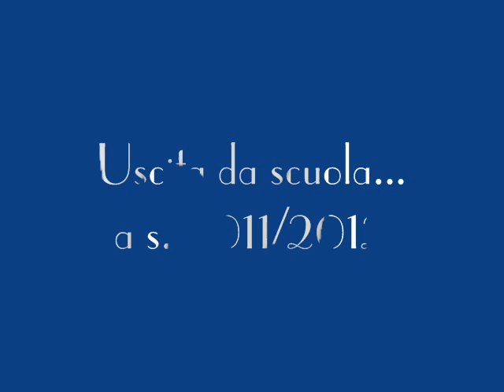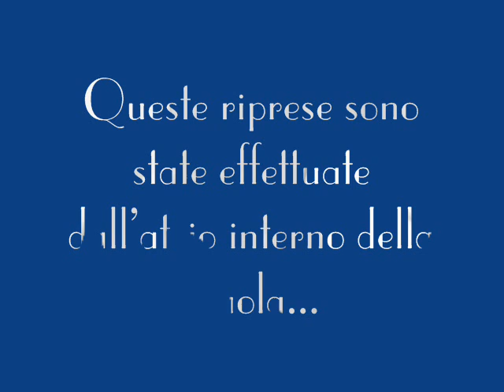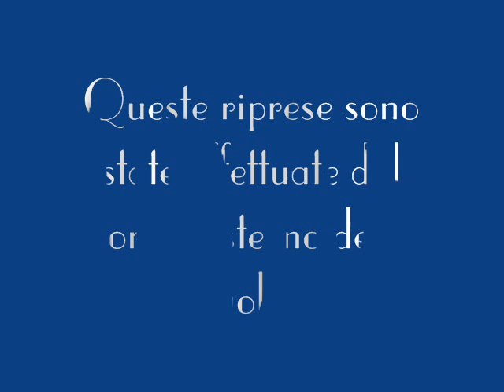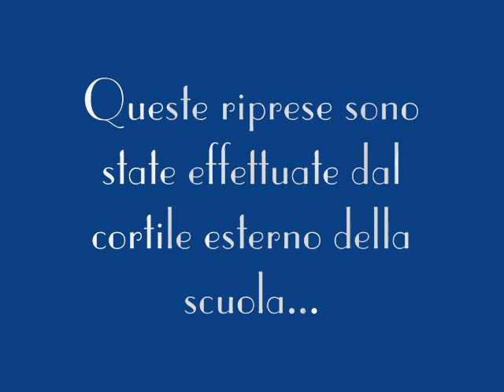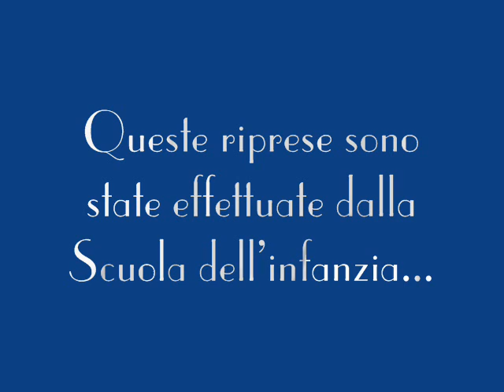Uscita da scuola...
Istituto comprensivo statale "Radice" di Massa di Somma (NA) - Scuola secondaria di primo grado - a.s. 2011/2012.